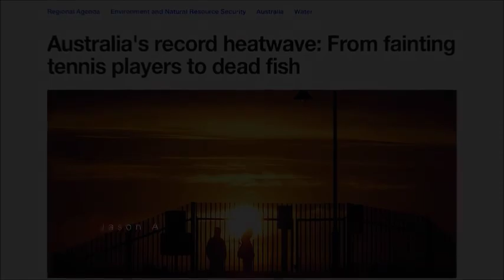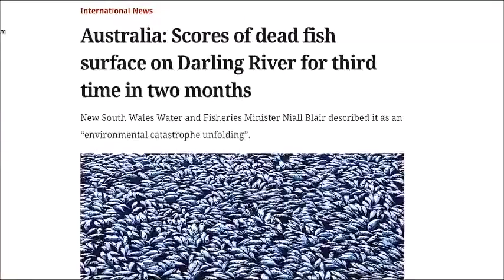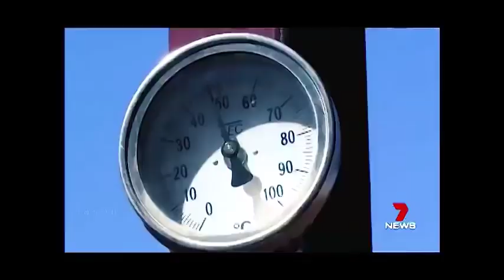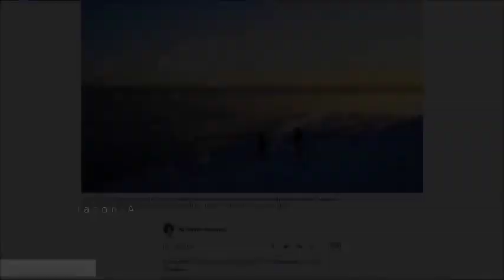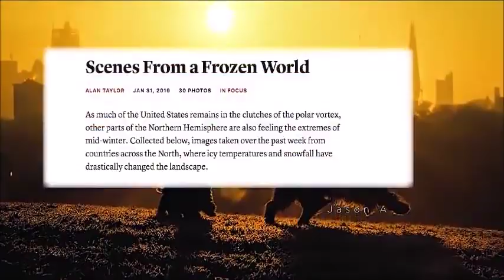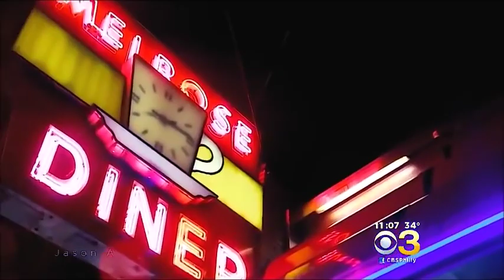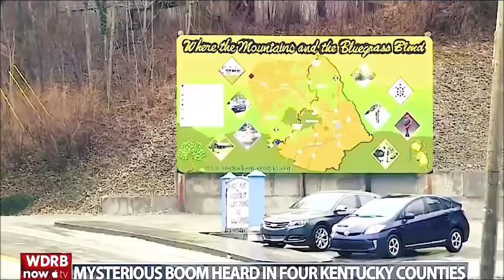TRENDING SIGNS OF END TIMES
SIGNS OF END TIMES In Australia and America